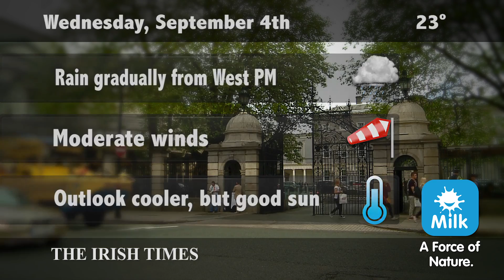Weather Forecast for Wednesday, September 4th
Weather Forecast for Wednesday, September 4th 2013